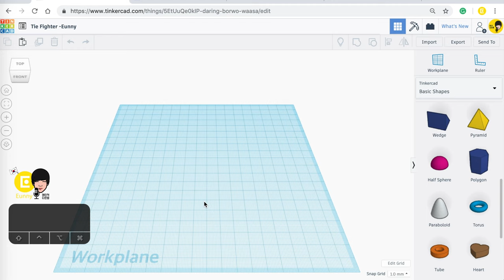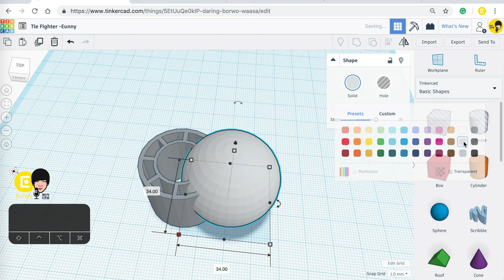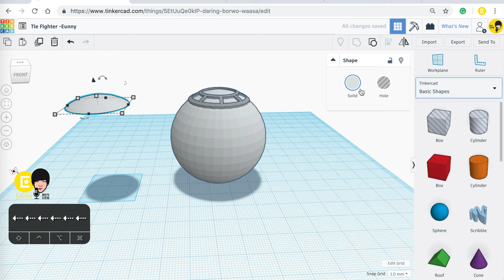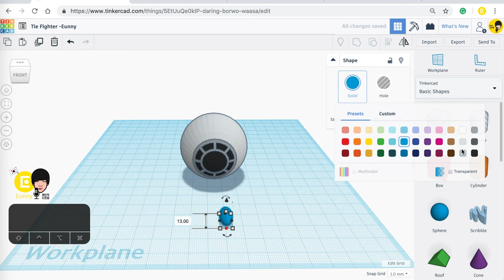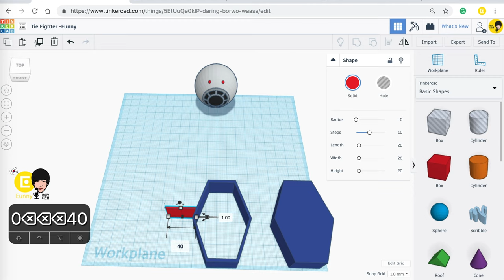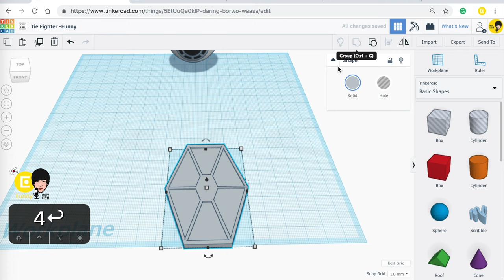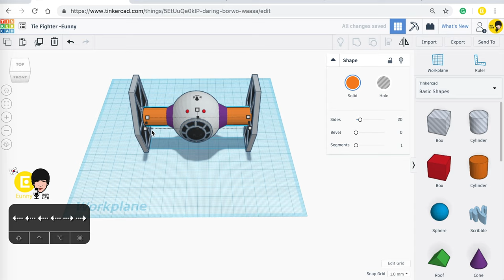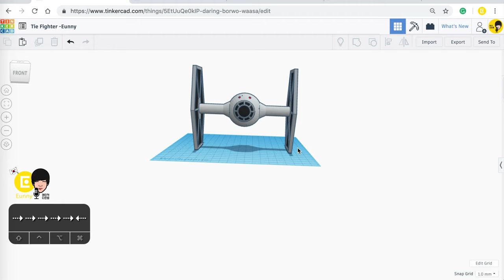Tie fighter Slow Original Video with Tinkercad x Star Wars | 3D modeling How to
How to make the Tie fighter with Tinkercad?